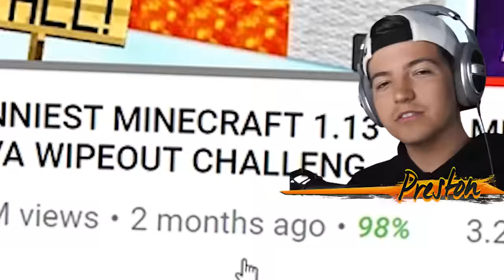HOW TO CRAFT A $1,000,000 SWORD! *OVERPOWERED* (Minecraft 1.13 Crafting Recipe)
HOW TO CRAFT A $1,000,000 SWORD! *OVERPOWERED* (Minecraft 1.13 Crafting Recipe) with PrestonPlayz 👊

ALL MUSIC USED IN THIS VIDEO:

0:06